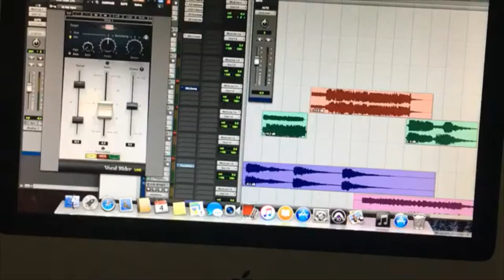dj drops demo cesar Quintana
buscame en facebook cesar quintana o manda text 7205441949